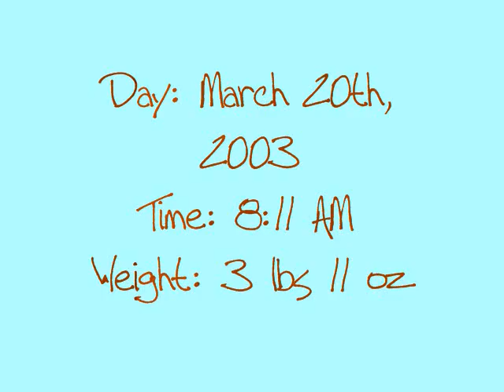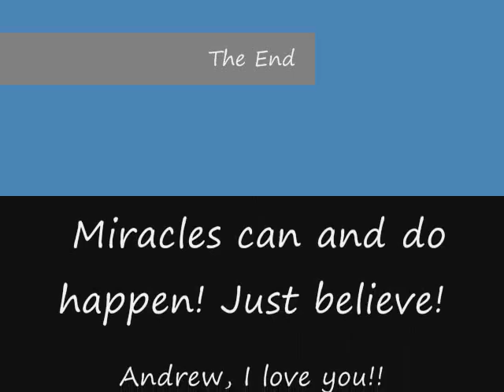7 This I Believe Ashley Collett 1